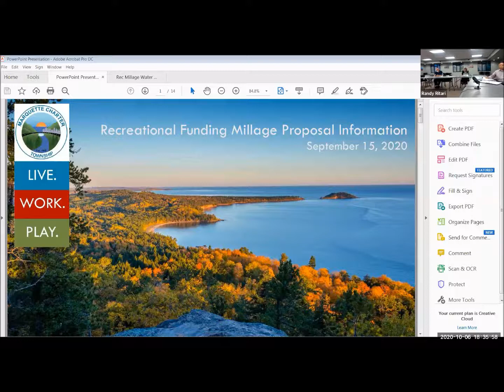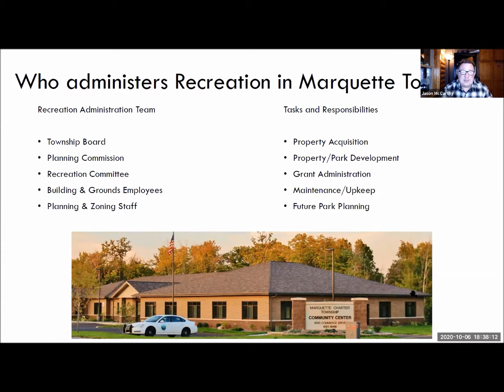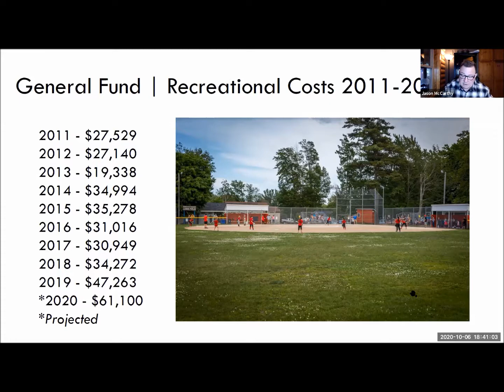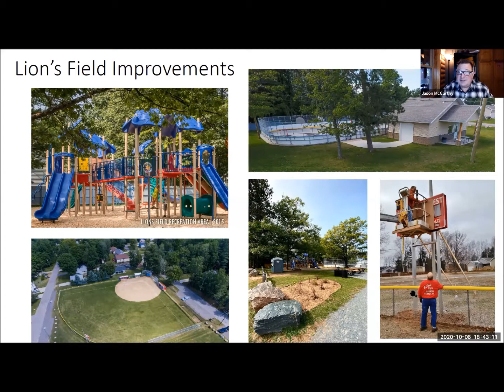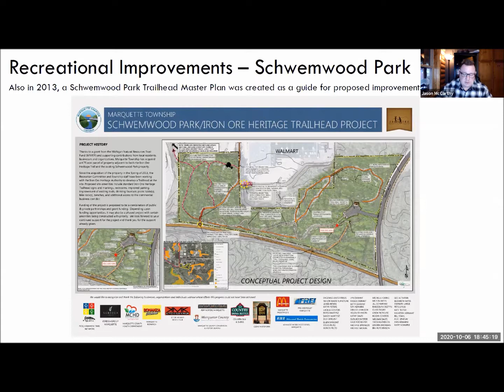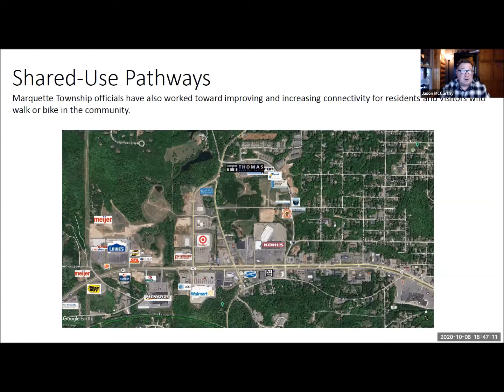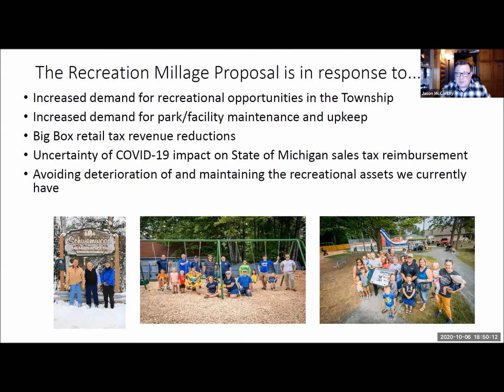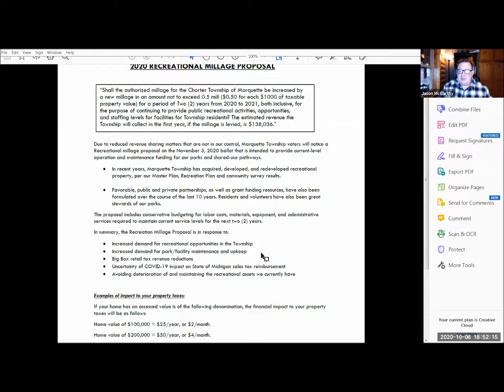Recreation Millage Presentation 2020